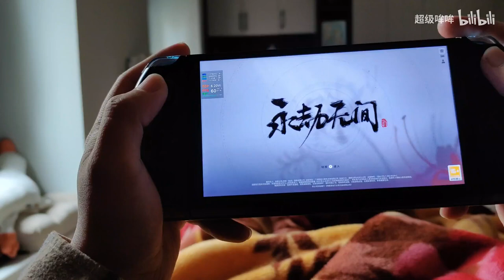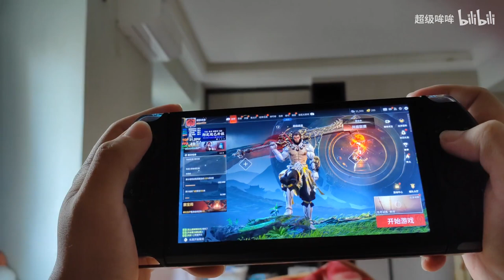Mobile game or PC game? The Naraka: Bladepoint on GPD WIN4